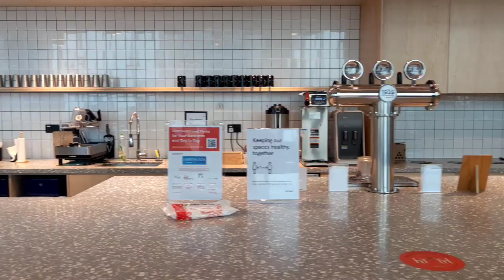Tour of WEWORK Singapore @suntec city